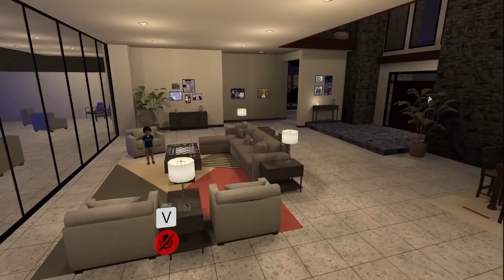Gregory is EVIL?! with Glamrock Freddy and Circus Baby in VRCHAT